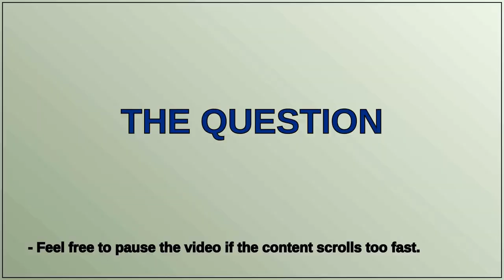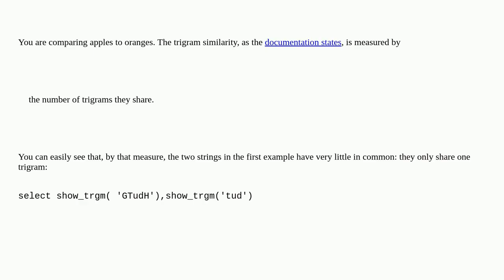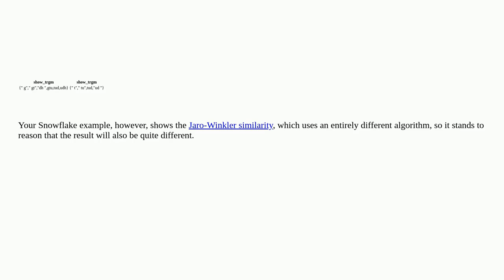Dba: Postgres similarity query score is pretty low for search text almost matching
Postgres similarity query score is pretty low for search text almost matching

A special thanks goes out to the community

  postgresql